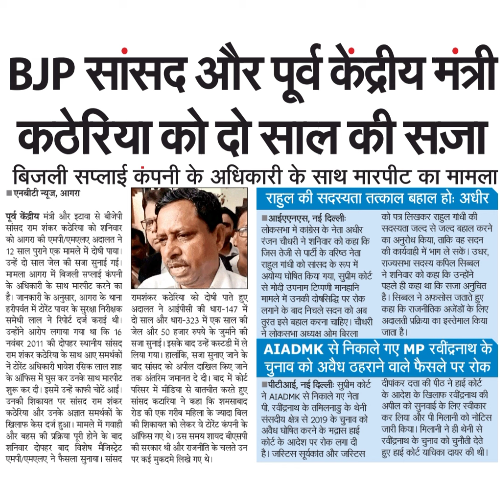BJP सांसद और पूर्व केंद्रीय मंत्रीकठेरिया को दो साल की सज़ा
BJP सांसद और पूर्व केंद्रीय मंत्री
कठेरिया को दो साल की सज़ा
बिजली सप्लाई कंपनी के अधिकारी के साथ मारपीट का मामला
एनबीटी न्यूज, आगरा
पूर्व केंद्रीय मंत्री और इटावा से बीजेपी
सांसद राम शंकर कठेरिया को शनिवार
को आगरा की एमपी/ एमएलए अदालत
12 साल पुराने एक मामले में दोषी पाया।
उन्हें दो साल जेल की सजा सुनाई गई।
मामला आगरा में बिजली सप्लाई कंपनी
के अधिकारी के साथ मारपीट करने का
है। जानकारी के अनुसार, आगरा के थाना
हरीपर्वत में टोरेंट पावर के सुरक्षा निरीक्षक
समेधी लाल ने रिपोर्ट दर्ज कराई थी।
उन्होंने आरोप लगाया गया था कि 16
नवंबर 2011 की दोपहर स्थानीय सांसद
राम शंकर कठेरिया के साथ आए समर्थकों
नें टोरेंट अधिकारी भावेश रसिक लाल शाह
के ऑफिस में घुस कर उनके साथ मारपीट
शुरू कर दी। इसमें उन्हें काफी चोटें आई।
उनकी शिकायत पर सांसद राम शंकर
कठेरिया और उनके अज्ञात समर्थकों के
खिलाफ केस दर्ज हुआ। मामले में गवाही
और
की प्रक्रिया पूरी होने के बाद
रामशंकर कठेरिया को दोषी पाते हुए
अदालत ने आईपीसी की धारा-147 में
दो साल और धारा-323 में एक साल की
जेल और 50 हजार रुपये के जुमाने की
सजा सुनाई। इसके बाद उन्हें कस्टडी में ले
लिया गया। हालांकि, सजा सुनाए जाने के
बाद सांसद को अपील दाखिल किए जाने
तक अंतरिम जमानत दे दी। बाद में कोर्ट
परिसर में मीडिया से बातचीत करते हुए
सांसद कटयारिया ने कहा कि शमसाबाद
रोड की एक गरीब महिला के ज्यादा बिल
की शिकायत को लेकर वे टोरेंट कंपनी के
ऑफिस गए थे। उस समय शायद बीएसपी
शनिवार दोफहर बाद विशेष मैजिस्ट्रेट की सरकार थी और राजनीति के चलते उन
एमपी/एमएलए ने फैसला सुनाया। सांसद पर कई मुकदमे लिखे गए थे।
बहस
राहुल की सदस्यता तत्काल बहाल हो: अधीर
को कहा कि उन्होंने
प्रक्रिया का इस्तेमाल किया
को पत्र लिखकर राहुल गांधी
सदस्यता जल्द से जल्द बहाल करने
का अनुरोध किया, ताकि वह सदन
की कार्यवाही में भाग ले सकें। उधर,
राज्यसभा सदस्य कपिल सिब्बल
पहले ही कहा था कि सजा अनुचित
है। सिब्बल ने अफसोस जताते हुए।
कहा कि राजनीतिक अजेंडों के लिए
जाता है।
आईएएनएस, नई दिल्ली:
लोकसभा में कांग्रेस के नेता अधीर
रंजन चौधरी ने शनिकार को कहा कि
जिस तेजी से पार्टी के वरिष्ठ नेता
राहुल गांधी को सांसद के रूप में
अयोग्य घोषित किया गया, सुप्रीम कोर्ट ने शनिवार
से मोदी उपनाम टिप्पणी मानहानि
मामले में उनकी दोषसिद्धि पर रोक
लगाने के बाद निचले सदन को अब
तुरंत इसे बहाल करना चाहिए । चौधरी अदालती
ने लोकसभा अध्यक्ष ओम विरला
AIADMK से निकाले गए MP रवींद्रनाथ के
चुनाव को अवैध ठहराने वाले फैसले पर रोक
पीटीआई, नई दिल्ली: सुप्रीम कोर्ट
ने AIADMK से निकाले गए नेता
पी. रवींद्रनाथ के तमिलनाडु के थेनी
संसदीय क्षेत्र से 2019 के चुनाव को
अवैध घोषित करने के मद्रास हाई
कोर्ट के आदेश पर रोक लगा दी
है। जस्टिस सूर्यकांत और जस्टिस
दीपांकर दत्ता की पीठ ने हाई कोर्ट
के आदेश के खिलाफ रवींद्रनाथ की
अपील को सुनवाई के लिए स्वीकार
कर लिया और पी मिलानी को नोटिस
जारी किया। मिलानी ने ही थेनी से
रवीद्रनाथ के चुनाव को चुनौती देते
हुए हाई कोर्ट याचिका दायर की थी।
की